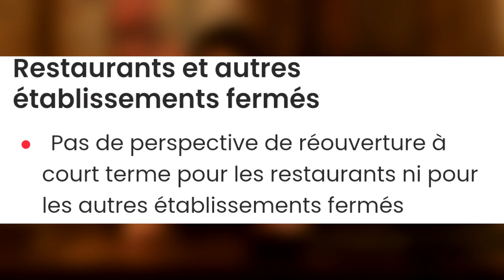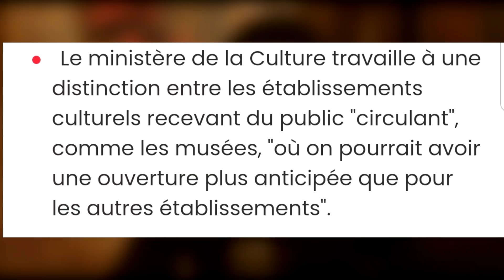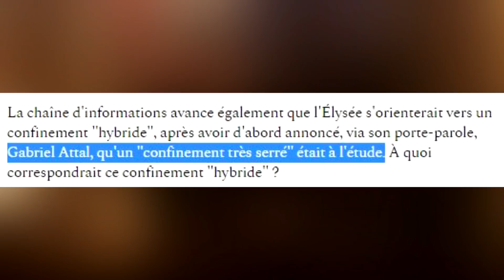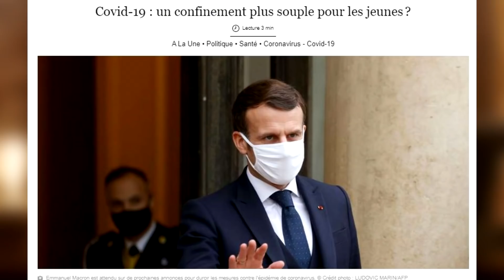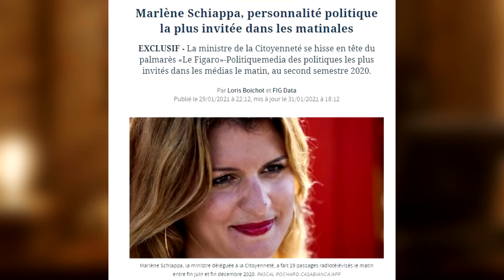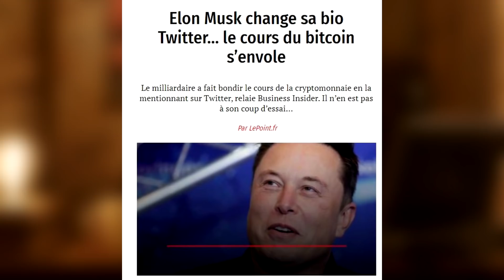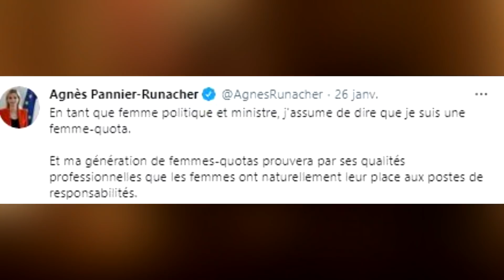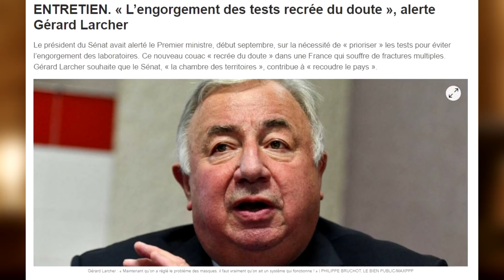Confinement hybride, Blanquer Balboa & Femme-quota ! (J'SUIS PAS CONTENT ! S07E18)